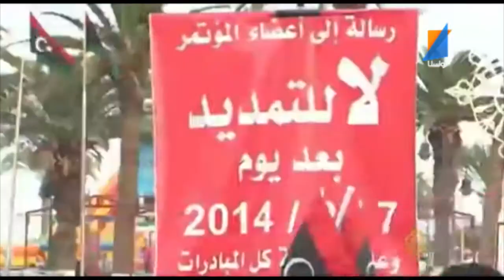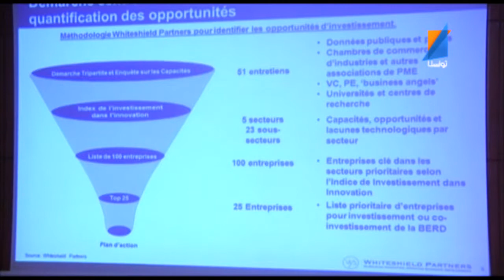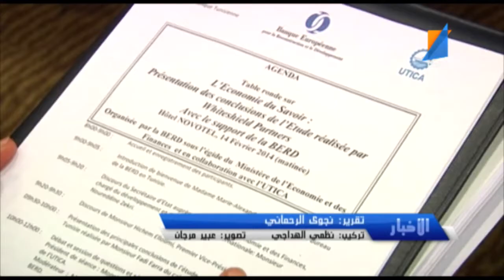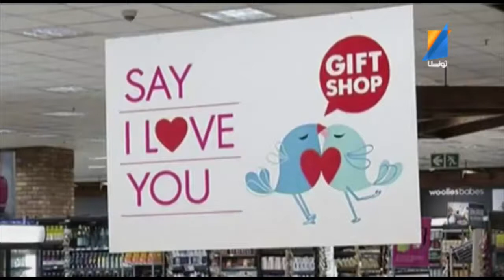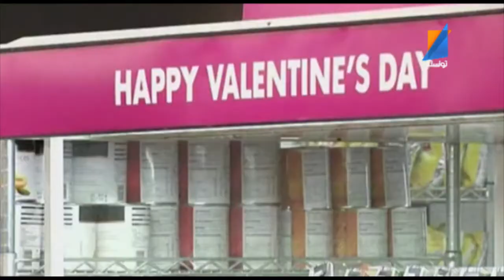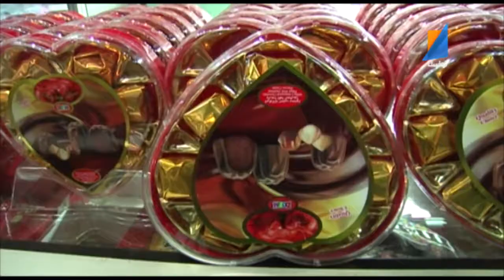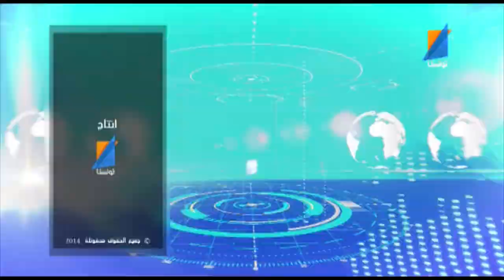le journal 14 02 2014 Tunisna TV